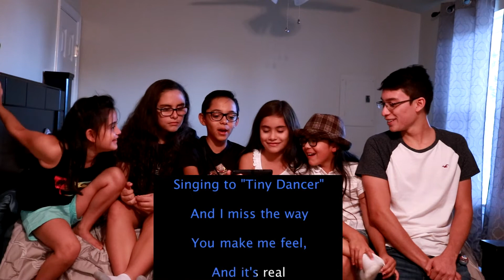Karaoke Challenge ft. Familia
In this video, we start a karaoke challenge where a group of people sing to a song as the lyrics appear in a line. Each person sings a line of lyrics as it appears in the video. After they finish singing their line, the next person sings theirs.

My GEAR:
Canon Rebel T6i
Rode microphone
Shwag
Class
Style

LEAVE A DISLIKE TO MOTIVATE ME TO ALWAYS GET BETTER, if you disliked though

THE BELL

BELL

TAKES .2 SECONDS M8

WHY HAVEN'T YOU DONE IT